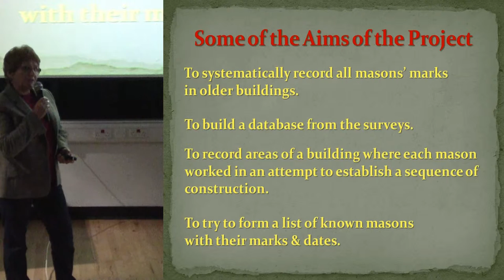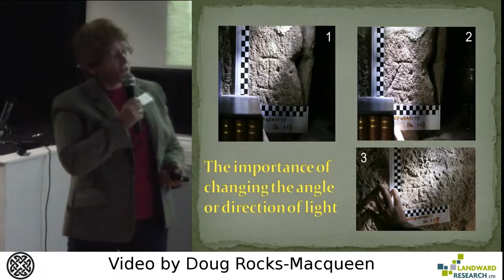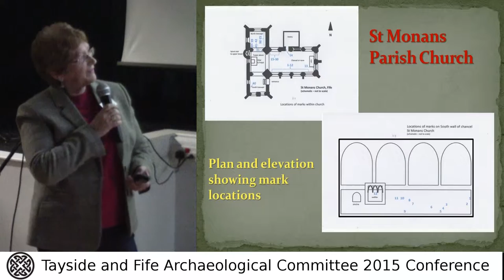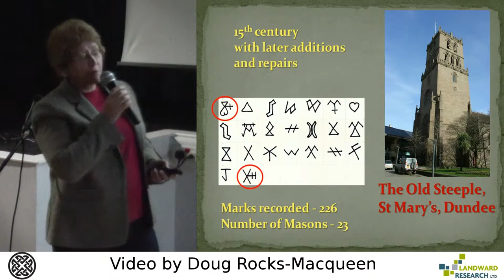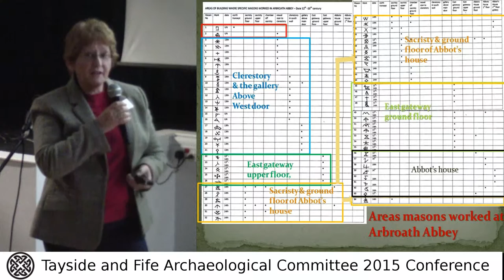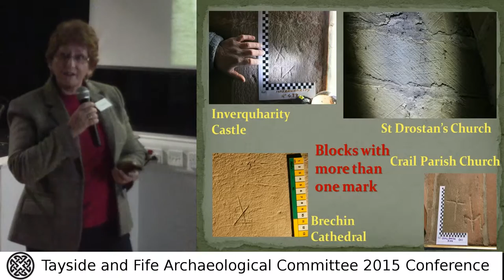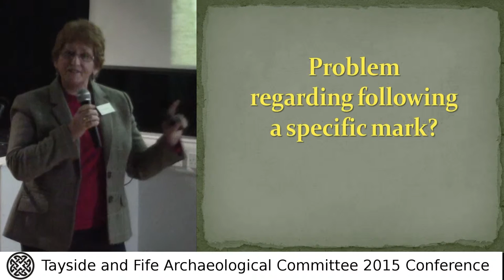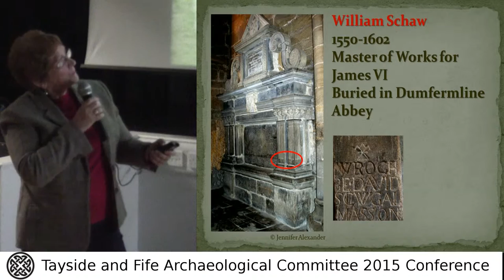The Mason’s Mark Project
Moira Greig presents 'The Mason’s Mark Project' at the 2015 Tayside and Fife Archaeological Committee Conference.